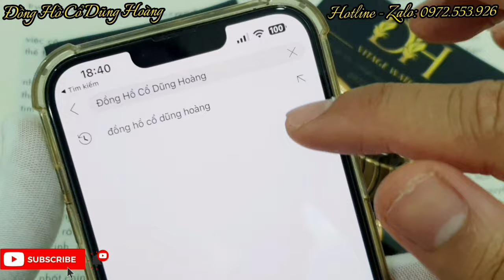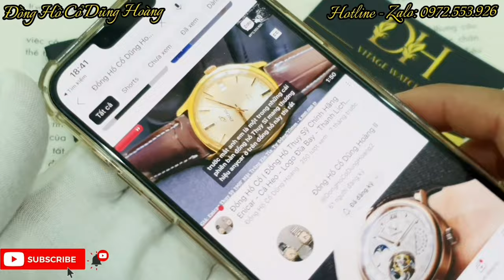Siêu phẩm Đồng Hồ Thuỵ Sỹ Nam Cũ đẹp Giá rẻ Nổi Tiếng Chính Hãng - Bulova càng nhện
Tài Khoản:
STK: 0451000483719. Chi nhánh: Vietcombank Chi nhánh Thành Công Hà Nội.

— Chuyên bán các loại đồng hồ cổ chính hãng:
donghoĐồng Hồ
dong ho
Đồng Hồ Thuỵ Sỹ
dong ho thuy sy
dong ho thuỵ sĩ
Đồng Hồ Thuỵ Sỹ Nam
Đồng Hồ Thuỵ Sỹ cũ
Đồng Hồ Thuỵ Sỹ giá rẻ
Đồng Hồ Thuỵ Sỹ nam cũ
đồng hồ thuỵ sỹ nổi tiếng
đồng hồ thuỵ sỹ chinh hang
đồng hồ thuỵ sỹ cổ
đồng hồ thuỵ sỹ nam đẹp
Đồng Hồ Thuỵ Sỹ Nam Nổi Tiếng
Đồng Hồ Thuỵ Sỹ Nam Chính Hãng
đồng hồ dũng hoàng
đồng hồ cổ dũng hoàng
Đồng hồ cổ
thuỵ sỹ
cổ điển
dong ho thuy si
đồng hồ cơ
đồng hồ nam
đồng hồ cổ
dong ho co
đồng hồ vàng